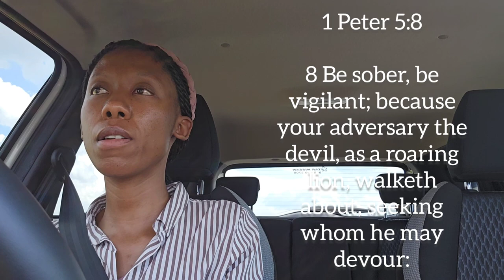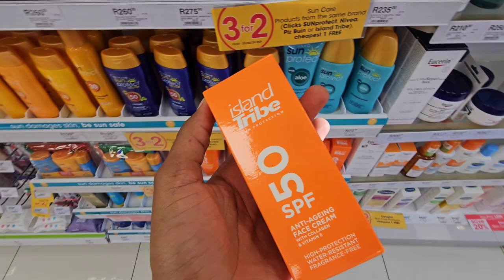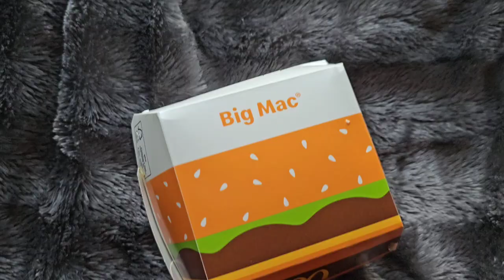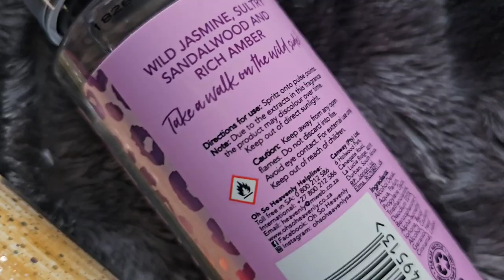Vlog : Clicks Haul + Garnier Special + Woolies Edit 😭🤣 + Wrong Order || South African YT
Hi friends. 🥹🤍

Thank you so much for coming back to watch another video.

Kindly watch my videos from beginning to end. 🤍🌻

xoxo
Benny